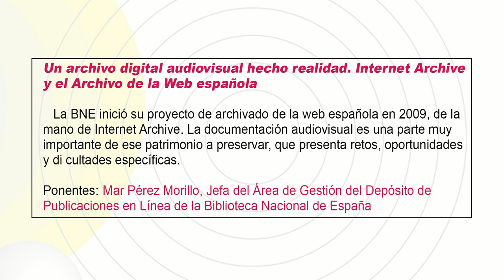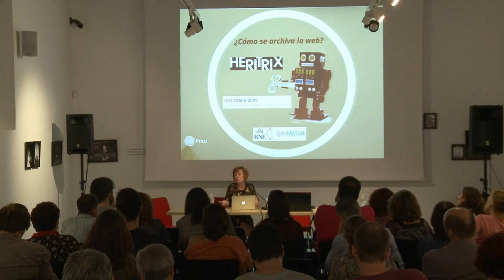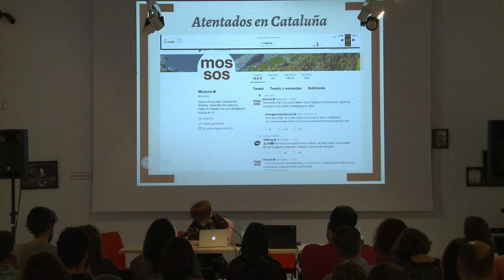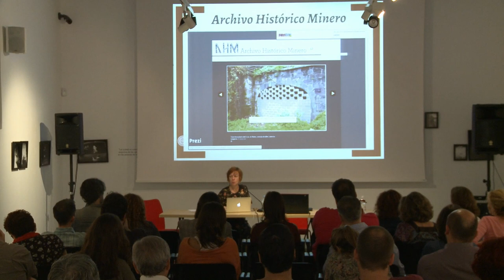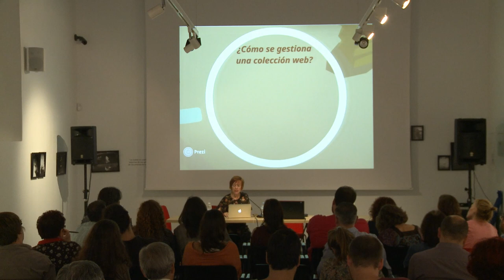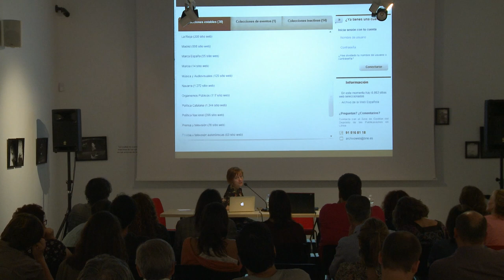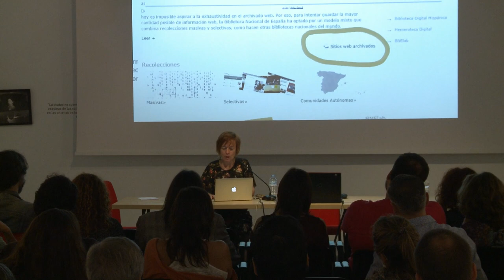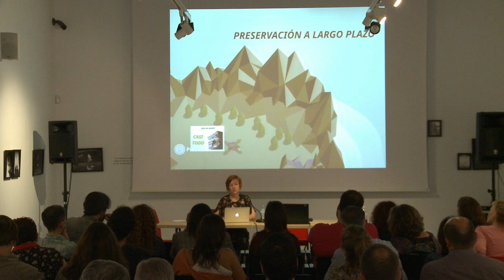Un archivo digital audiovisual hecho realidad. Internet Archive y el Archivo de la Web española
Participantes: Pedro Jiménez (Zemos98), Óscar Clemente, Mar Pérez Morillo, Amparo Alonso (directora del Archivo Histórico Provincial de Sevilla), Lola López Falantes (Asociación de Archiveros de Andalucía).